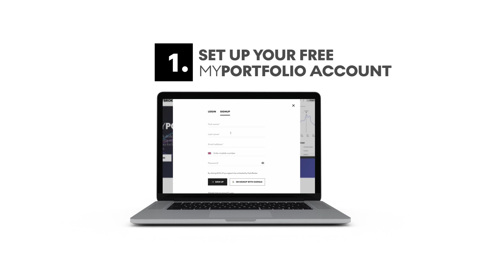How To Create Your MyPortfolio Dashboard